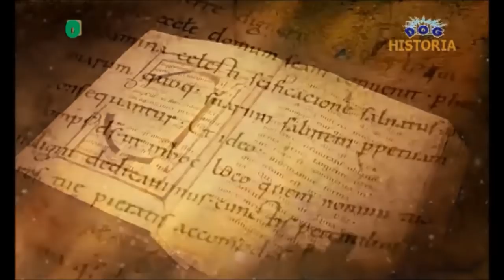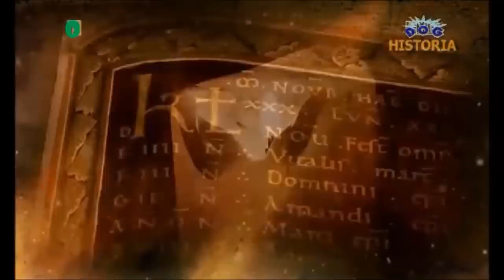Chrzest 966 - 1050. Rocznica Chrztu Polski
Jak mógł przebiegać chrzest Mieszka I? Gdzie prawdopodobnie Mieszko został ochrzczony? Co na jego decyzję wpłynęło? Jak ubierano się w czasach Mieszka?
Zapraszam do zanurzenia się w świat sprzed 1000 lat.
Film jest amatorską kompilacją, mam nadzieję, że jak najbardziej historycznie merytoryczną, ale nie ręczę ;)
Korzystałem z:
"Tajemnice Początków Polski: Wyspa Władców"